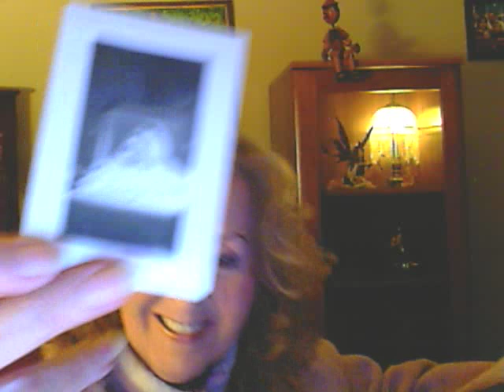Re: Show and Tell Monday 2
Show & Tell Monday #2
Childhood Keepsakes